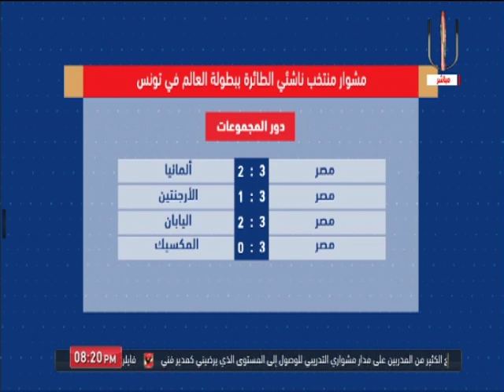حلقة ألعاب الصالات 2-9-2019